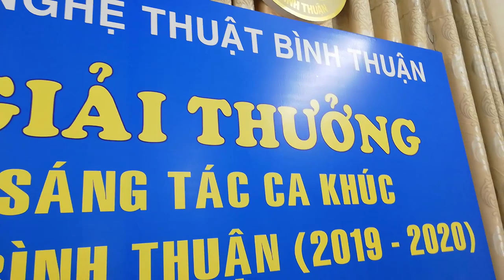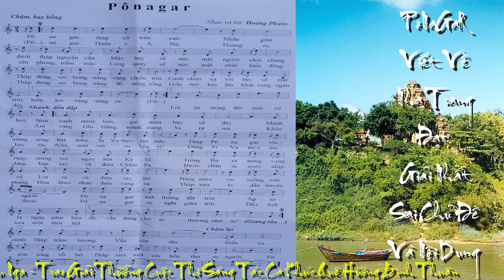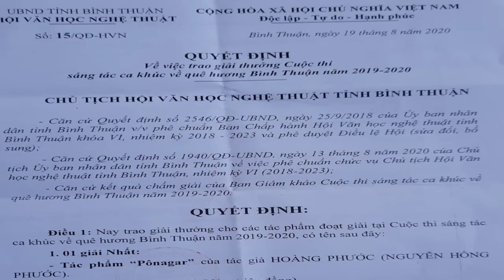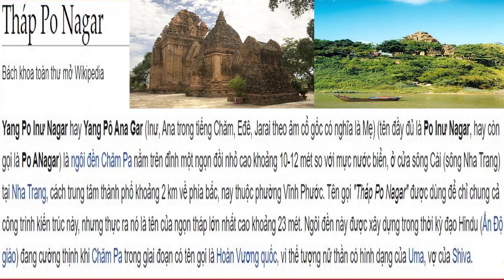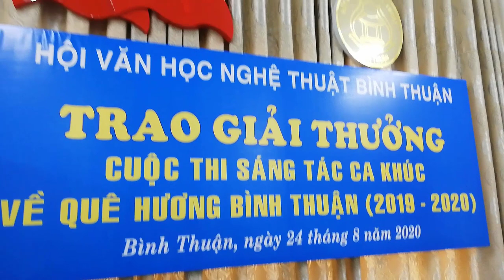[FULL HD]NHÀ VĂN PHONG THU NGUYÊN PHẢN ĐỐI HỘI VHNT BÌNH THUẬN TRAO GIẢI NHẤT CHO PONAGAR NHA TRANG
NHÀ VĂN
PHONG THU NGUYÊN
PHẢN ĐỐI HỘI VHNT BÌNH THUẬN
TRAO GIẢI NHẤT CHO PONAGAR NHA TRANG
PROMOVIES VIDEOKAR NS QUANG DAU